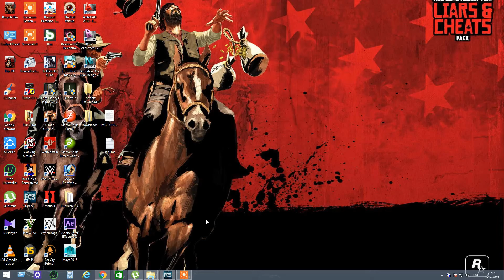Far Cry 3 | UBISOFT | Learn Skill Points | In Hoyt HQ | Gameplay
Far Cry 3 is a 2012 first-person shooter developed by Ubisoft Montreal and published by Ubisoft. It is the third main installment in the Far Cry series.